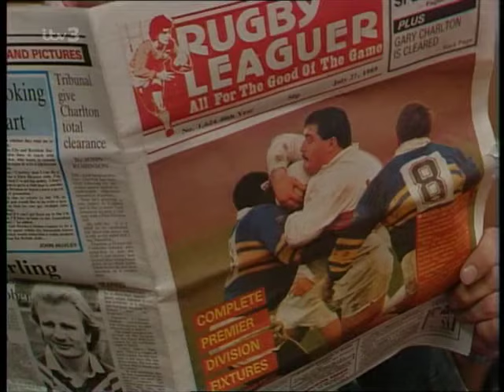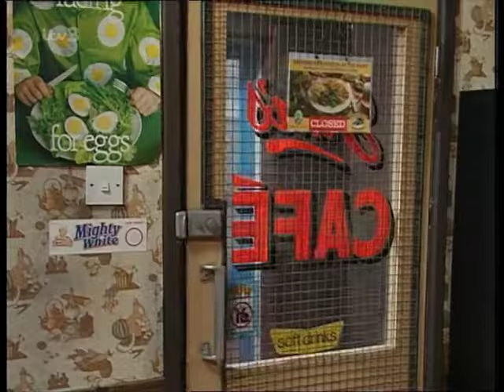Coronation Street - August 1989